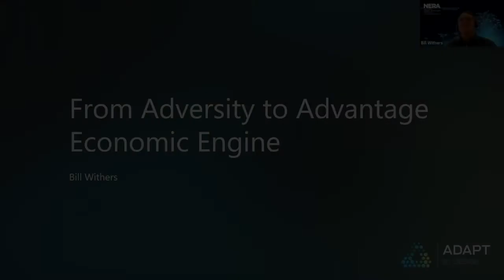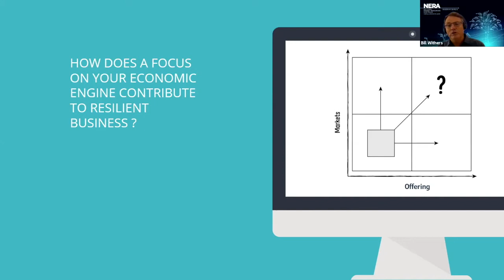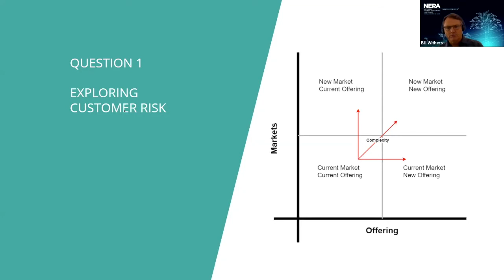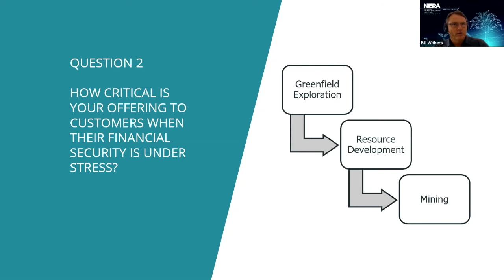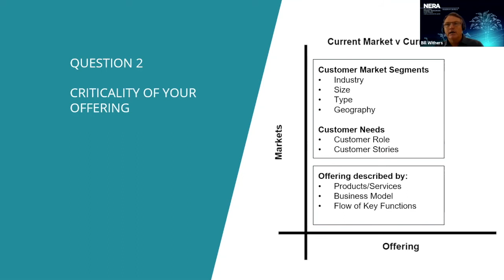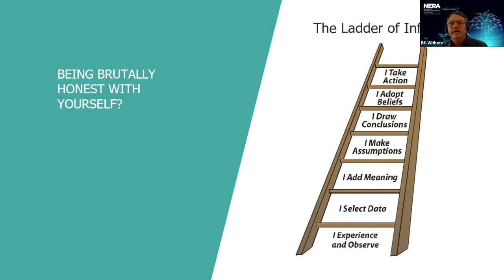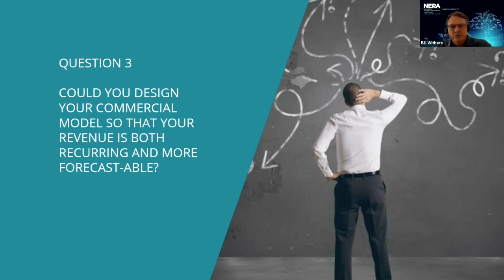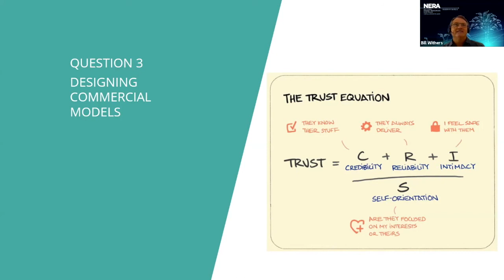Economic Engine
The third in a five-part 'From Adversity to Advantage: a recipe for building a resilient business' webinar series delivered by NERA (National Energy Resources Australia) and hosted by entrepreneur Bill Withers, which explores business resilience and provide practical steps, examples and strategies for Small- to medium-sized businesses.